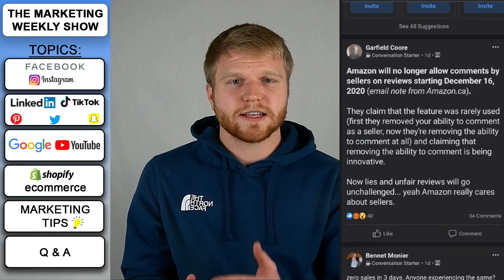How to Increase Your Organic Traffic on Facebook for 2021 - Facebook Marketing 101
Getting organic traffic to marketing on Facebook is difficult, but using Facebook groups can help you to increase your social media.

Script
mind there to get the most organic reach is facebook groups these facebook groups is where a lot of interaction are or where a lot of interaction is and where you can get the most reach out of these instead of facebook pages and because facebook's been pushing it a lot more lately so i'm going to show you on my phone what a facebook group looks like right here so you can get a lot of interaction through these facebook groups and it makes it where that a lot of things can happen and where as long as it's relevant to the group and as long as it's contextual to the facebook platform and everything else then it has a very high opportunity to being successful in a facebook group but if you took a fully optimized post and put it through the facebook page then you won't get the same amount of traffic as as you would as a facebook group you can get a mediocre post put it on a facebook group and it ends up doing a lot better so just something to keep in mind as you start posting on facebook these facebook groups are a great way to get a lot of engagement and a lot of traffic to your posts